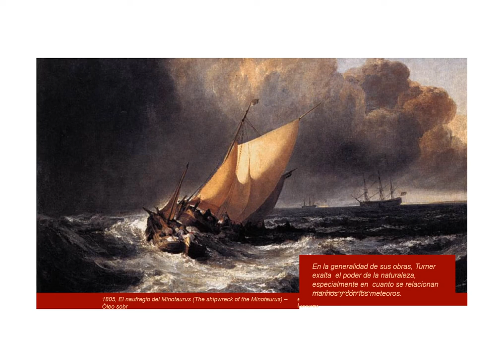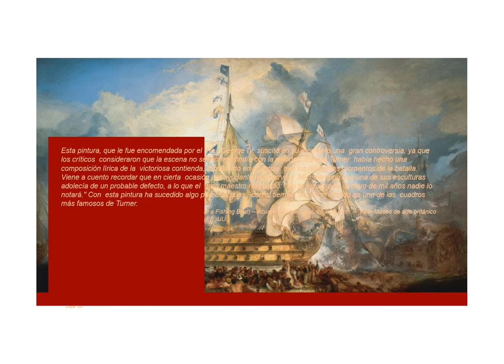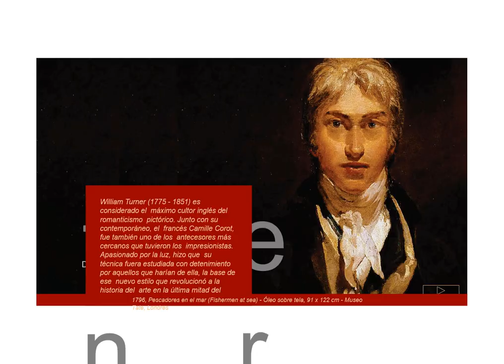William Turner (1775-1851) peintre